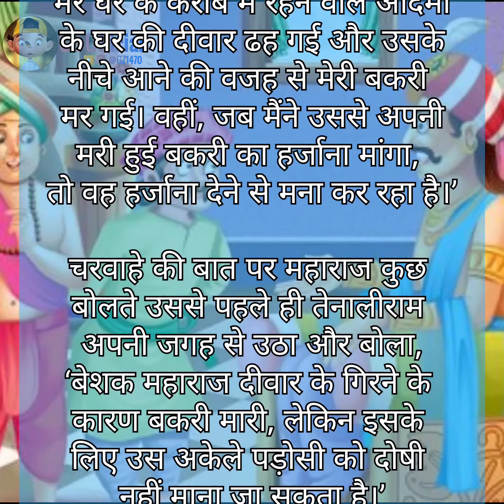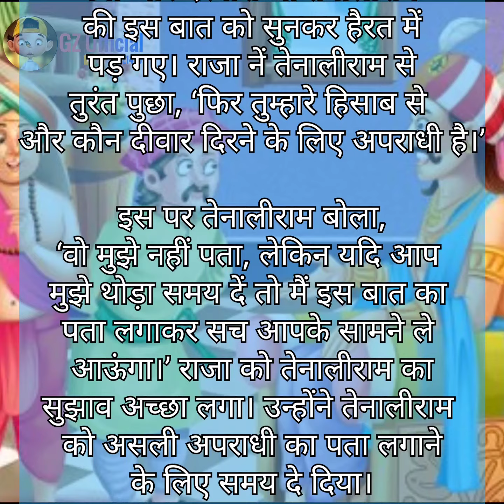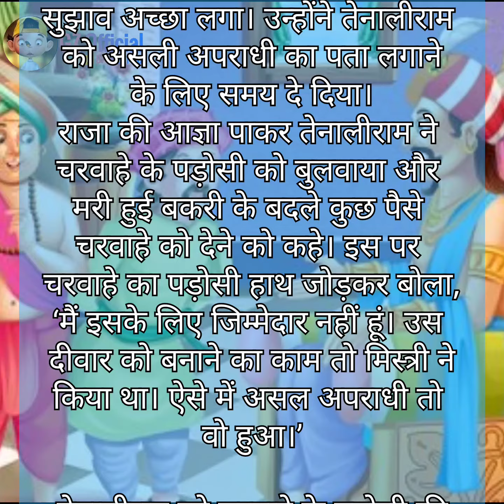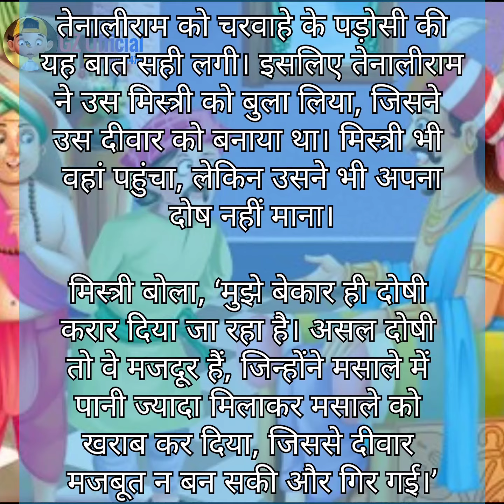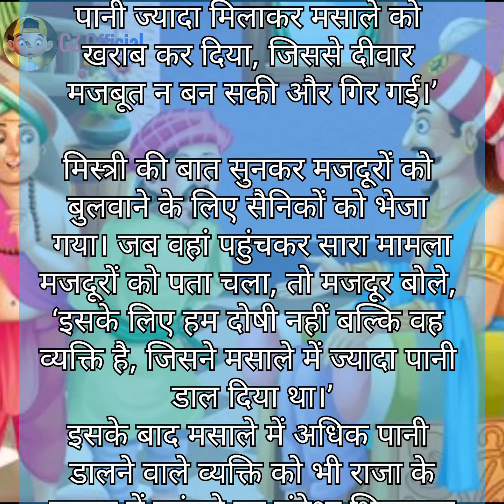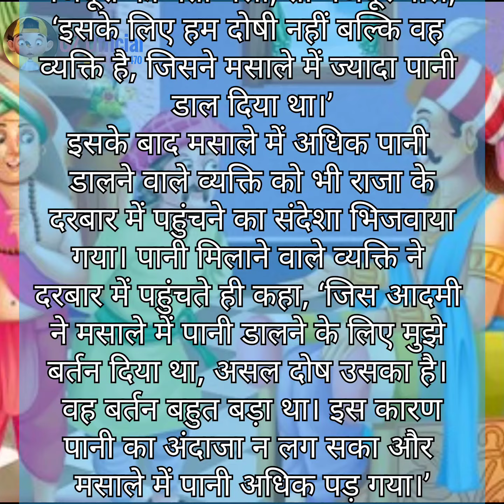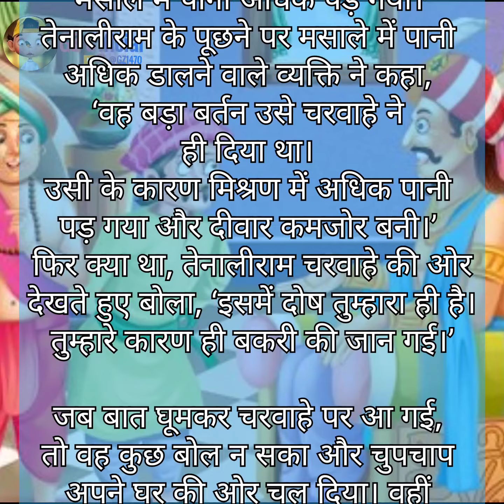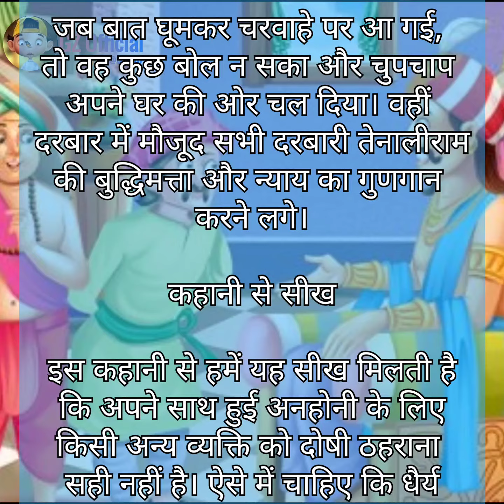Ep-06 बकरी का अपराधी कौन? I कहानियां I @GZOfficial01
राजगुरु औरतेनालीराम
Rajguru Aur
Tenali RamanKiKahaniyan
Tenali Raman Ke Upay
Tenali RamanHasya Kathayein

tenali rama story in hindi
tenali rama
tenali rama all episodes
tenali rama episode 1
tenali ramakrishna movie
tenali rama 805
tenali rama episode 30
tenali ramakrishna
tenali rama last episode
tenali rama episode

राजगुरु औरतेनालीराम
Rajguru Aur
TenaliKeManoranjan hu
Tenali RamanKiKahaniyan
Tenali RamanHasya Kathayein